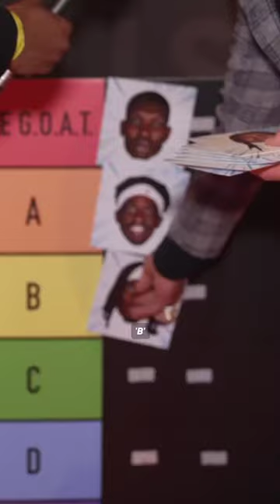RAPTORS' COACH NICK NURSE RANKS THE RAPTORS' MUSIC TASTE 🎵🏀 | MUCHMUSIC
Which Raptor do you think would have the best music taste? 🤣